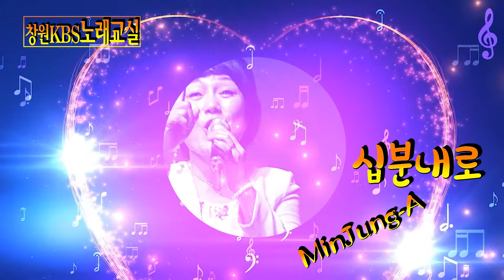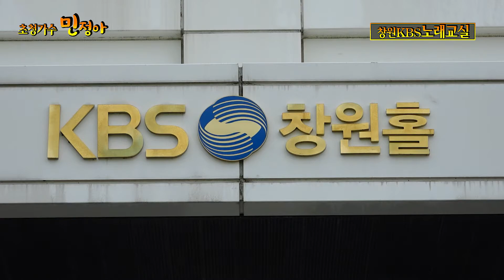가수 민정아 / 십분내로 [kbs나현재 노래교실]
KBS창원방송국 나현재 노래교실에 가수 "민정아"가 초청 가수로 출연하여
김연자의 국민가요 '십분내로"를 노래하여 수강생들로부터 박수와 연속 앵콜을
받았다.